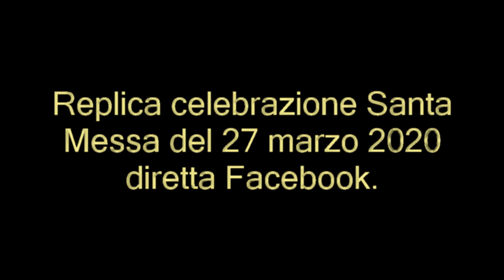CELEBRAZIONE SANTA MESSA ED ANGELUS (DIRETTA FACEBOOK) DEL 27 MARZO 2020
DIRETTA FACEBOOK SANTA MESSA DEL 27 MARZO 2020 ED ANGELUS.